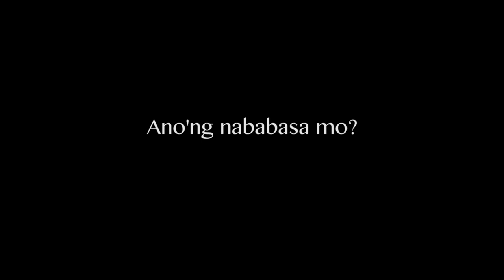Palad trailer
Teaser for my short video Palad.